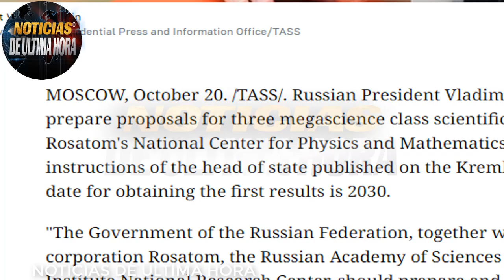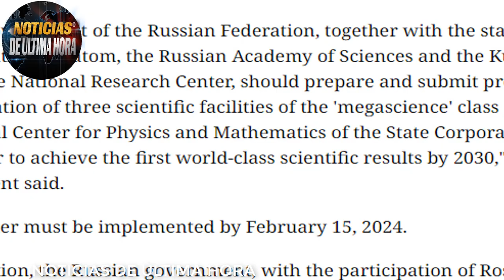🚨ÙLTIMA HORA Nuevo cambio en la direcciòn de fuerzas aeroespaciales de Rusia News 21 octubre de 2023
El coronel general Viktor Afzalov ha sido nombrado nuevo comandante en jefe de las Fuerzas Aeroespaciales de Rusia para suceder al general del ejército Sergey Surovikin, dijo a TASS el viernes una fuente cercana a las Fuerzas Aeroespaciales.

noticias de Rusia hoy 19 de octubre de 2023
noticias de ultima hora hoy 19  de octubre de 2023
noticias de ucrania hoy 19 de octubre de 2023
noticias nuevo director g rupo wagner putin
noticias servicio militar obligatorio en Rusia
noticias Dimitri Medvedev hoy 19 de octubre de 2023
noticias nuevo misil modificado en Rusia hipersonico
noticias cancillería de exteriores de Rusia hoy 19 de octubre de 2023
ultimas noticias hoy 19 de octubre de 2023
noticias Alemania olaf scholz hoy
noticias Dimitri Medvedev anuncia nuevas anexiones en territorio ucraniano
noticias de Donal trump anuncia que llega a la casa blanca lo judicializaria
noticias crimea
noticias de zelensky OTAN
noticias de la OTAN jens stoltemberg
noticias ejercito de eeuu
noticias usa hoy 19 de octubre de 2023
noticias elecciones eeuu trump presidente
noticias elecciones usa joe presidente
noticias informe ministerio de la defensa de Rusia Ucrania
noticias vladimir putin hoy 19 de octubre de 2023
noticias tanques abrams m 1 estados unidos
noticias eeuu hoy 19 de octubre de 2023
noticias Belgorod
noticias reclutan voluntarios Wagner para Rusia
noticias china taiwan
análisis geopolítico
noticias alianza atlántico OTAN ucrania
Noticias ejercito de rusia hoy 19 de octubre de 2023
noticias drones uk crimea
noticias sergeishoigu hoy
NOTICIAS DE ULTIMO MINUTO RUSIA UCRANIA